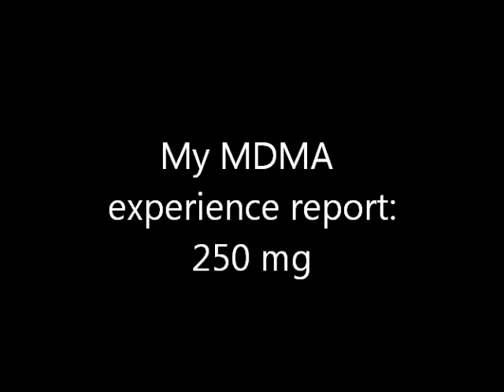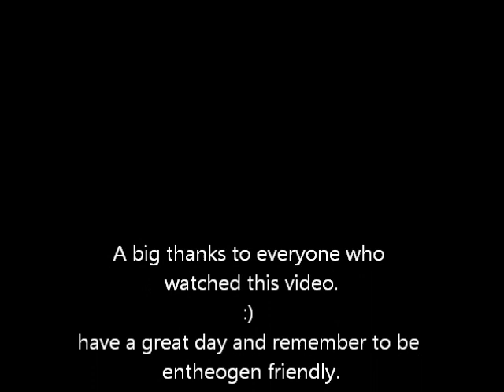My MDMA experience report.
This is my experience on MDMA 250mg